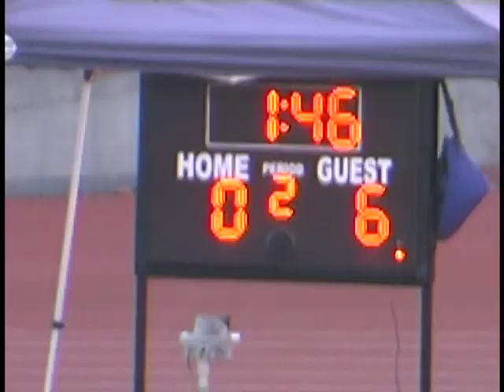TAKE ONE, Productions, Snoop Youth Football League